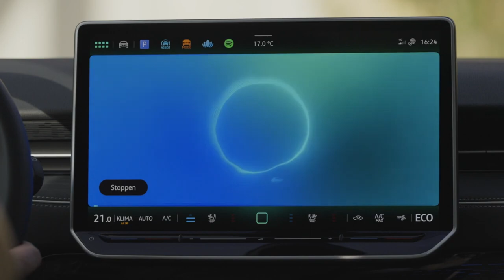The all-electric Volkswagen ID.7 GTX Tourer - Exterior + Interior